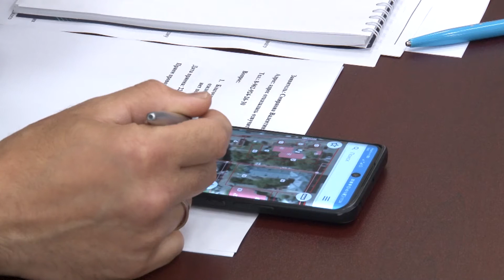В Ликино-Дулёве была организована работа выездной администрации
Глава округа со своей командой в полном составе провёл выездной приём в центре детского творчества «Родник» города Ликино-Дулёво. Что волновало людей, как решились их вопросы и где пройдёт следующий приём, расскажем в нашем сюжете.